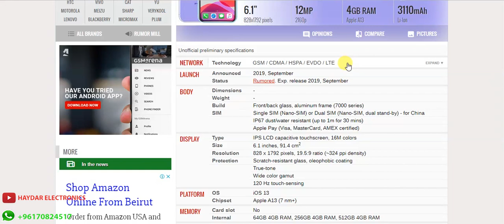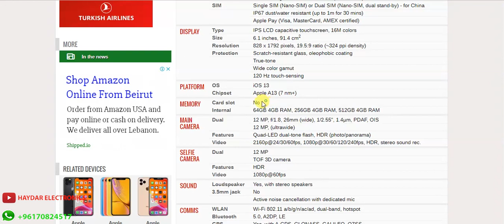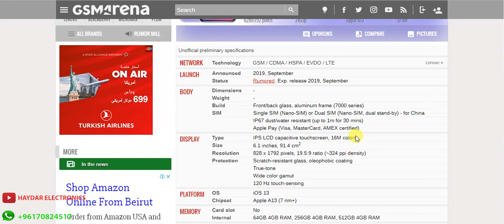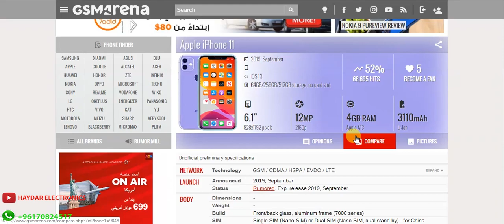ايفون رخيص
iphone 11